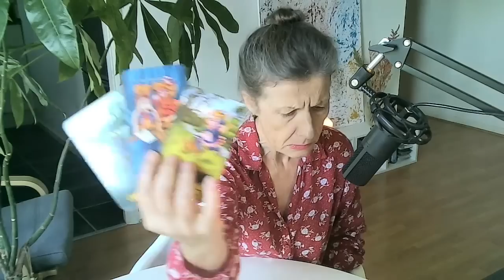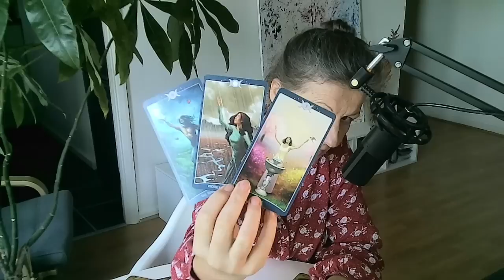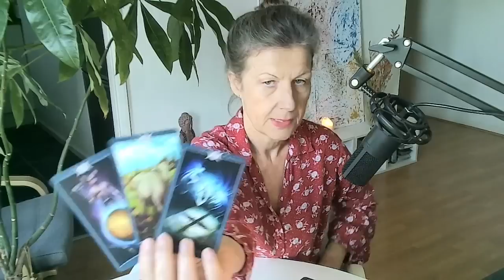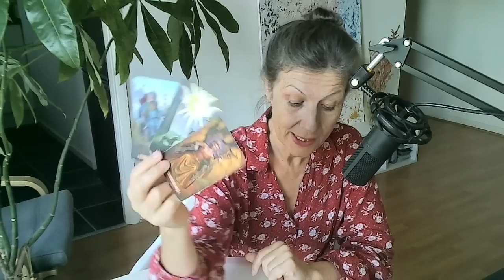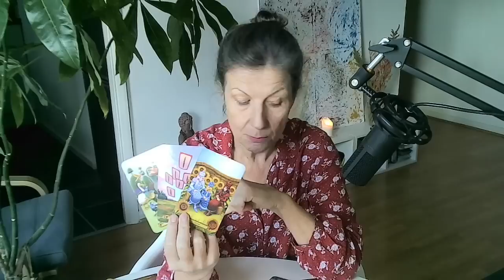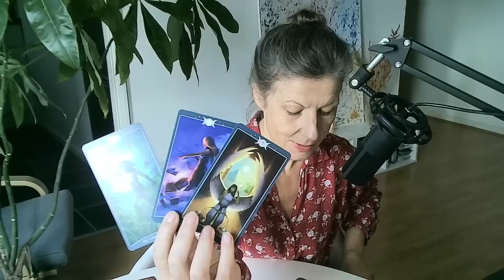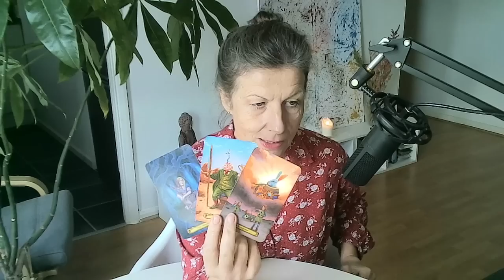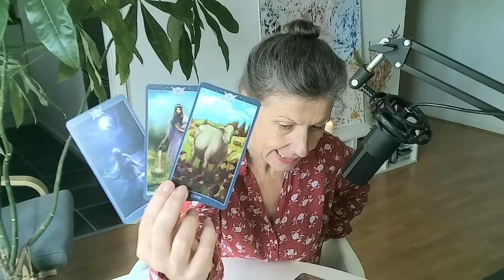Výklad tarotových karet od 10.10. - 16.10.2022 ♈ ♉♊♋♌♍ VY💞ON 💕VZTAH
Moji milí,
🍓VÝKLAD NA ROK 2022/23 za 940 Kč/38.50 eur🍓🍓 co Vás čeká v roce 2022/23 v oblasti vztahů, práce,financí, bydlení, co Vás blokuje,rada a odpovědi na 2 Vaše otázky.

Můžete mít výklad pres Skype💖,Whatsapp,Messenger 800 Kč/ 33 eur za 1 hodinu, 30 minut 400 Kč/16 eur nebo 980 Kč/ 40 eur za 1.5 hodiny

Video výklad příplatek 200 Kč za výklad do 5 dnu
20-25 minut 360Kč /15 eur🧡
30-35 minut 550Kč / 22.50 eur💖
50-55minut 720Kč/29.50 eur💚

s láskou
Monika

VÝKLADY PRO VŠECHNA ZNAMENÍ NA ŘÍJEN🍀 JSOU NA YT. PODÍVEJTE SE.🍓

Úvod:00:00 Energie týdne🍓Nemusíte se trápit.
beran ♈7:42
býk ♉15:28
bliženci ♊24:40
rak♋35:35
lev♌46:58
panna♍56:10
Závěr: 1:06:08 Jak si objednat výklad?